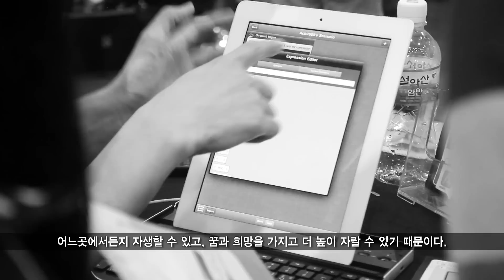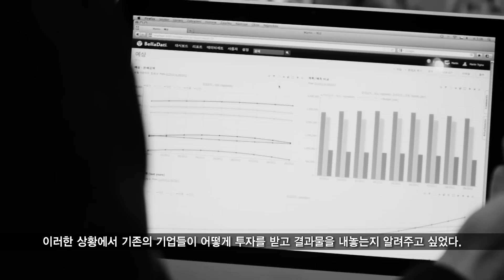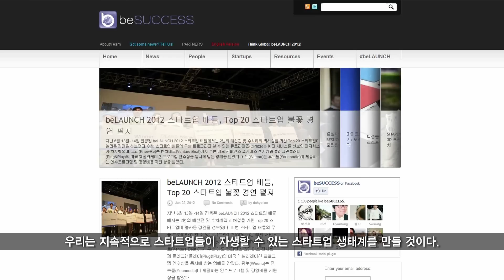beLAUNCH 2012 : The HOT Korean Startup Conference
beSUCCESS is a South Korean media platform about startups. We organized South Korea's First Global Tech Startup Event beLAUNCH 2012 at Seoul to introduce innovative startups on a global stage.
beLAUNCH 2012 was attended by 1,333people from across sectors and countries. The 2 day event was the biggest such event in the IT-startup sector in South Korea.
156 start up challenged the startup battle.
56 Start-ups participants as startup booth.
More than 30 Venture Capital participants.